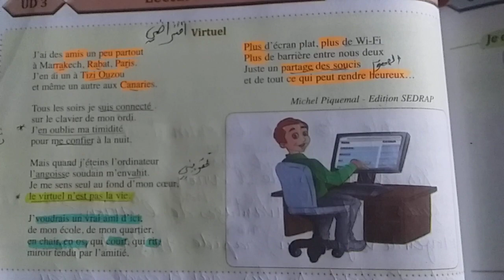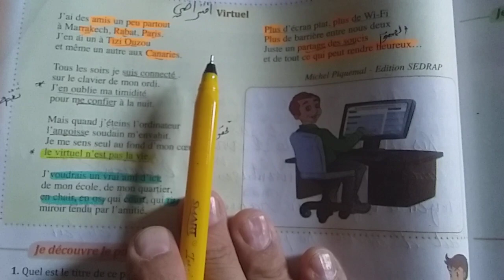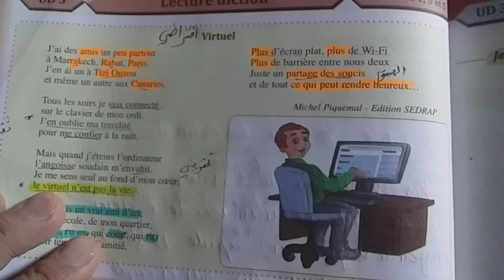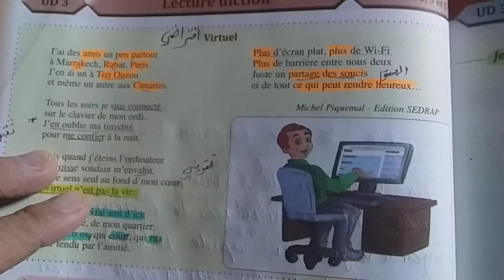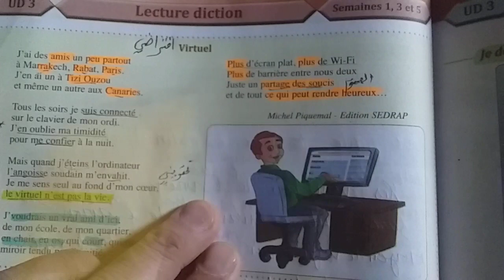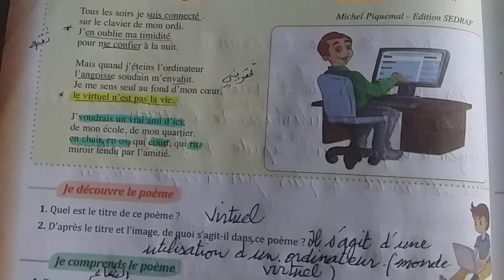6ème année primaire. Lecture diction. virtuel . Poème .page: 88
في_النجاح الدراسي_و_المهني